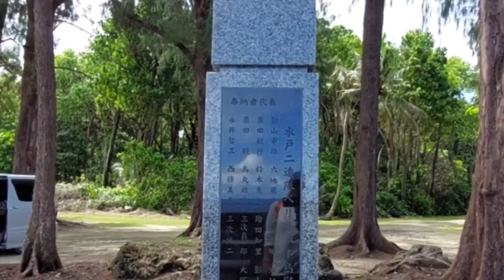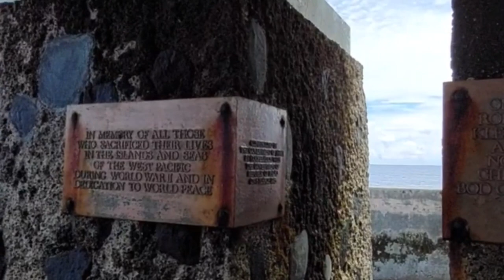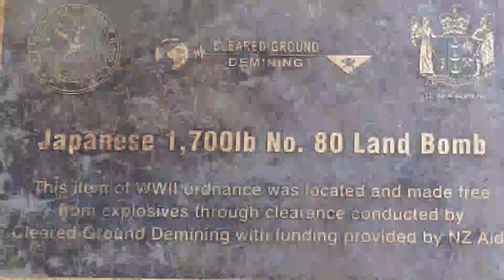Nanghuli kami ng LAND CRAB 😁 | Peleliu Part 2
This is the second part of our Peleliu vlog series.

Join us, as we try to catch some crabs!

We had a problem with our video recording and smartphone along the way, but thankfully we had some photos from our friends which we included in this video.